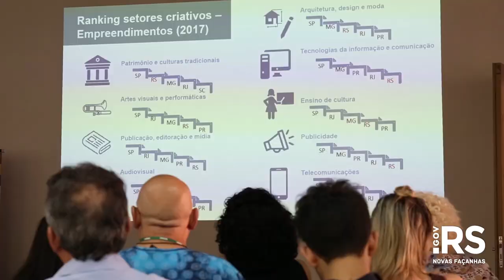Estudo mostra que economia criativa emprega mais do que setores tradicionais no RS